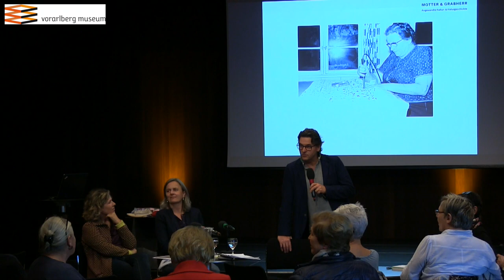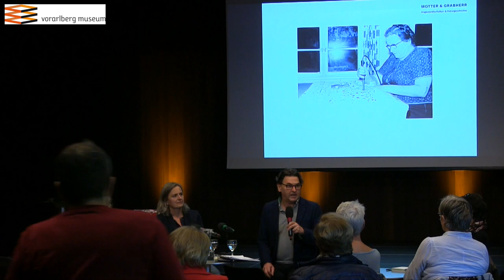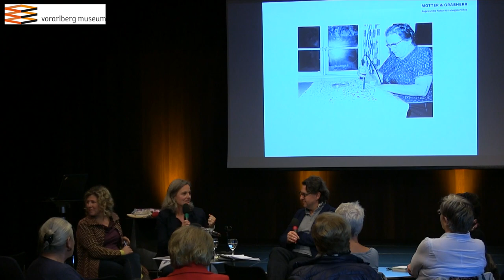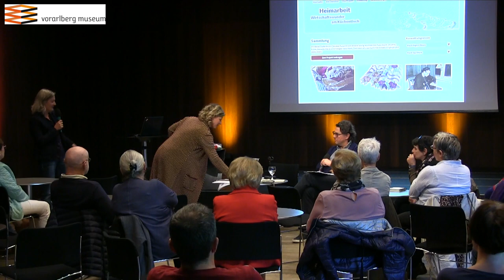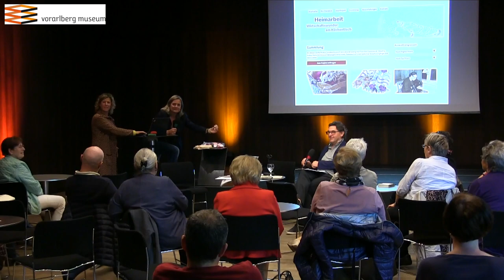Wirtschaftswunder am Küchentisch - Die Bedeutung der Heimarbeit für Vorarlbergs Industriegeschichte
Freitags um 5 - Landesgeschichte im Gespräch

Wirtschaftswunder am Küchentisch
Die Bedeutung der Heimarbeit für Vorarlbergs Industriegeschichte

Wie konnte aus dem relativ armen Land Vorarlberg, aus dem noch Anfang des 20. Jahrhunderts viele Menschen auswandern mussten, das wohlhabende Land von heute werden?
Waren es die guten Startbedingungen nach 1945 mit ERP-Krediten, der Wirtschaftsstelle „Vorarlberg-Schweiz“ und anderen Förderungen?
Welche Rolle spielten jene, die nicht am Fließband oder an den Textilmaschinen standen, sondern in Heimarbeit Produkte herstellten? Verhalfen sie der Industrie zum Erfolg?

Die Kunsthistorikerin Barbara Grabherr-Schneider und die Historikerin Barbara Motter holen die „unsichtbaren Akteure“ des Wirtschaftswunders in den Vordergrund.